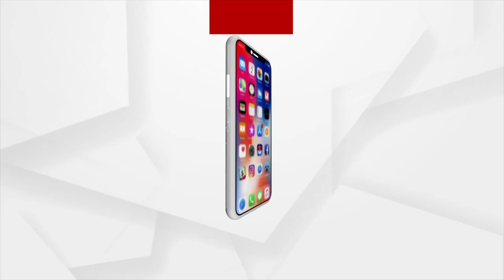Election Campaign intensifies on the last day ahead of Dhamnagar Bypoll